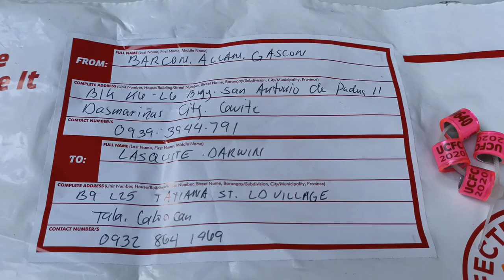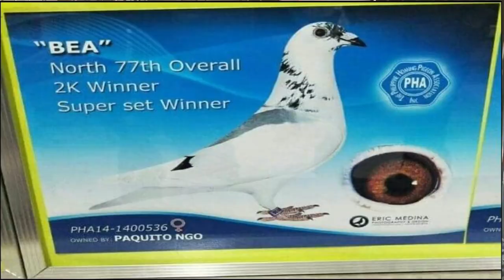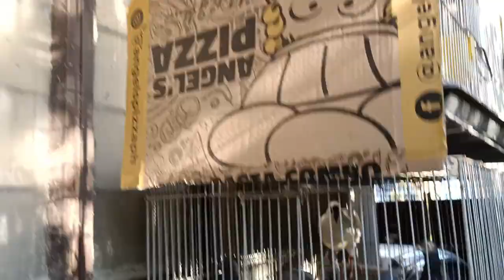ATING ALAMIN ANG LINYADA NG ATING OFFICIAL ENTRY SA ALARCON MINI-OLR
1 HOUR FLYING TECHNIQUE MORNING VERSION
2HOURS RONDA
AGRITV
ALAGANGMAGALING
AYUDA BIRD PART 2
AYUDA BIRDS
BAND ASSIGNMENT
BIHAG
BIRDS
BIRDSOUND
BIRDTRAP
BLUEBAR
BORGA AT NETOY
BREEDER
BREEDERS
DAGIT
DAYBIRD TACLOBAN CLOCKER
DOVE
EXTREME WALAY TECHNIQUE
FLYERS
FLYERS LOFT
FLYING TECHNIQUE
FREEFLY
FREELIGHTPIGEON
GAMINGPIGEON
IBON
INAKAY
KAKAIBANG KALAPATI
KALAPATE
KALAPATI
KALAPATI PARK
KALAPATI PARK SA MARIKINA
KALAPATI TUTORIAL
KALAPATIDAGIT
KALAPATIDS
KALAPATIPS
KALAPATIRACE
KARERANGKALAPATI
KOTRA BALELENG
LAMBAT
MAMAHALING DAGIT
NETOY
NILAIT NA KALAPATI
NORTHDERBYRACE
OFF COLOR PIGEON
OFFCOLORRACINGLIGEON
PIGEON
PIGEON PARK
PIGEON RACING
PIGEONBREEDER
PIGEONFLYER
PIGEONRACE
PIGEONRACING
PIGEONS
PITCHON
PMV VACCINE CLONE 30
POOLING
RACEPIGEON
RACING PIGEON
RACINGPIGEON
RAREPIGEON
REDBAR
SIKRETONG PAMURGA
SINALBAHE KALAPATI NATIN
SOUTHDERBYRACE
SWERTE NAKAPULOT
TAGALOG
TAIWANBIRDS
TAIWANPIGEON
TERMINATOR SIBAT
UFC
WORTH 500K
WORTH 500K PART 2
XMAKINA OFFICIAL
XMAKINAOFFICIAL